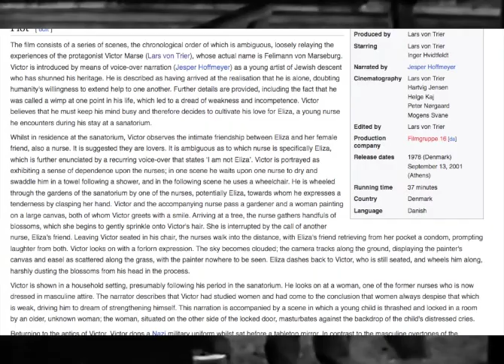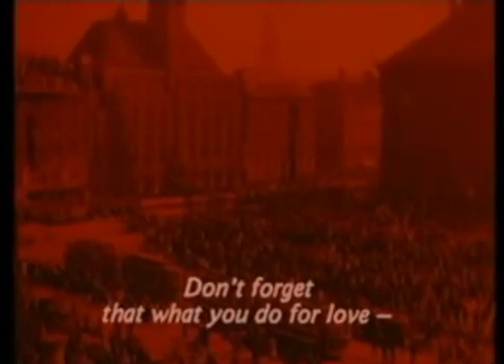Ranking Lars von Trier: The Orchid Gardener (1977) & Images of Liberation (1982)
The second episode (and final? lol) of my series on the filmography of Lars von Trier focuses on his two longer-form shorts made in the late 70s and early 80s.